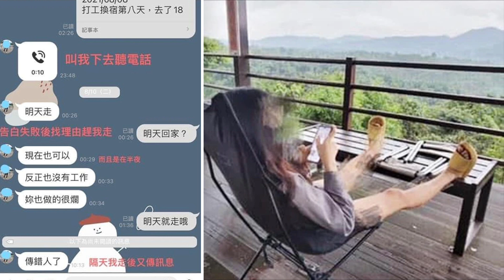打工換宿被問「多少錢包養？」 她拒絕老闆告白立刻被趕！釣出其他受害者 | 台灣新聞 Taiwan 蘋果新聞網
一名女網友今年8月到南投一家旅店打工換宿，原本預計從8/1做到8/17，沒想到老闆追求她不成，竟惱羞成怒把她趕走，她10日就離開旅店，並控訴老闆未經同意，拍下她穿短褲露腿照片po網，甚至開玩笑問她「多少錢可以包養？」讓她感到不舒服。她揭發老闆惡行，沒想到有其他網友表示，自己也在該店遇到類似狀況.

【打工換宿被問「多少錢包養？」　她拒絕老闆告白立刻被趕！釣出其他受害者】